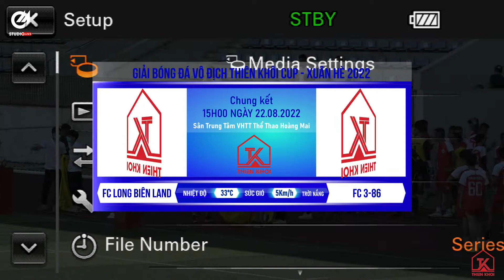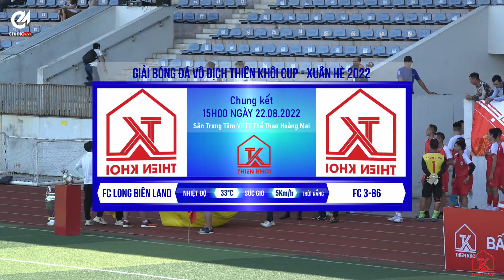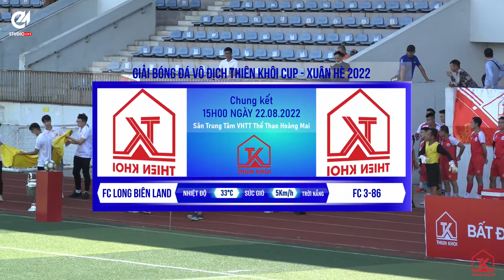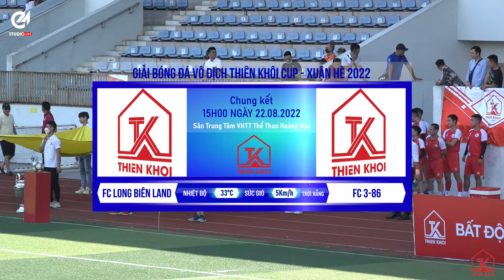🎞 Full Match:FC LONG BIÊN LAND vs FC 3-86🏆Chung kết-Giải bóng đá Vô địch Thiên Khôi Cup-Xuân Hè 2022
🎞 Full Match: FC LONG BIÊN LAND -vs- FC 3-86
🏆 Chung kết - Giải bóng đá Vô địch Thiên Khôi Cup - Xuân Hè 2022
⏰ 15h00
📅 Ngày 22/8/2022
📍 TTVHTT Quận Hoàng Mai